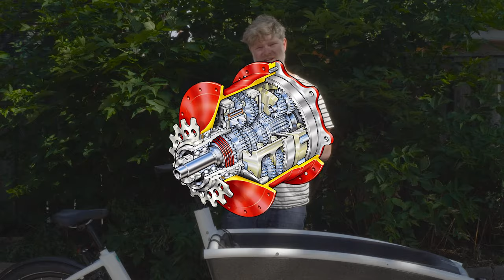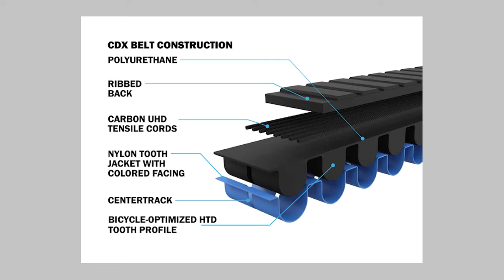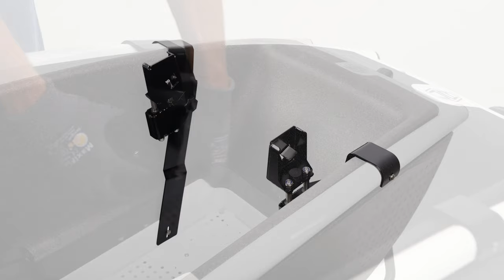Best E-Cargo Bike? Urban Arrow Family 2022/2023 Overview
It's the Dutch Minivan! Urban Arrow is designed to cut through gridlock safely while cutting time and cost. Here's to making the daily commute healthy, joyful and memorable.

Join Eric as he walks you through the advantages and wonders of the Urban Arrow!